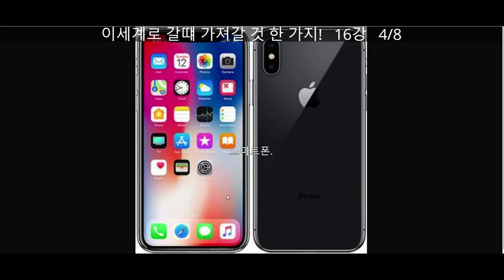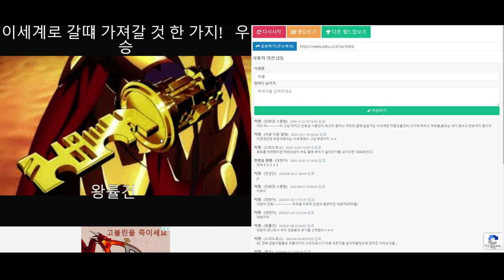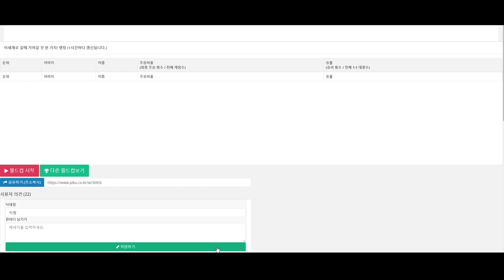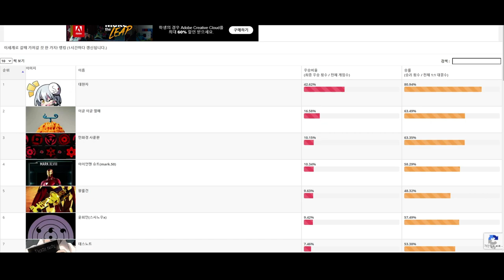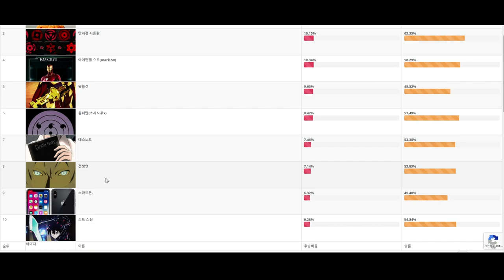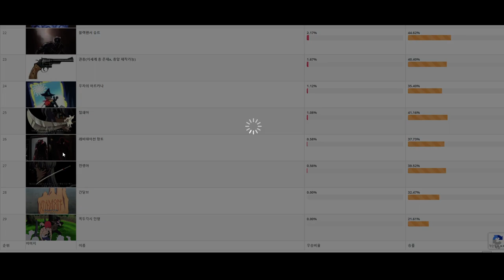🌎이세계로 가져갈 한 가지! 😍이상형 월드컵